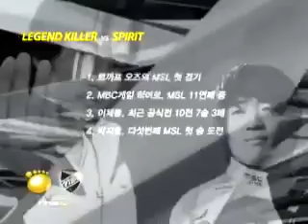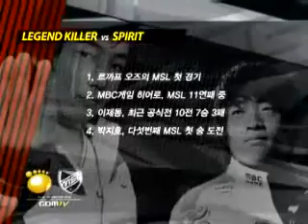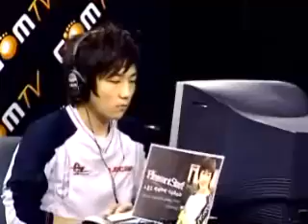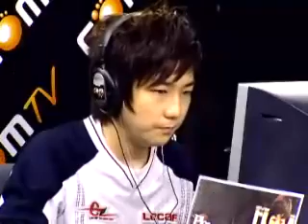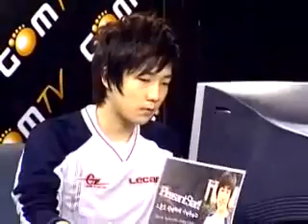29188 GomTV MSL 20061207 2r 2b 이재동vs박지호 블리츠X